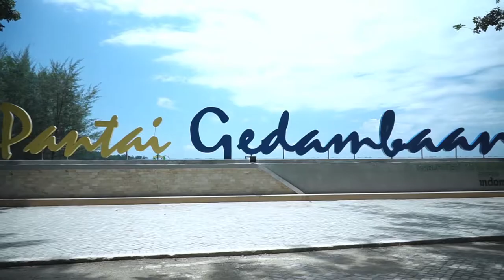AYO LIBURAN DI BATULICIN